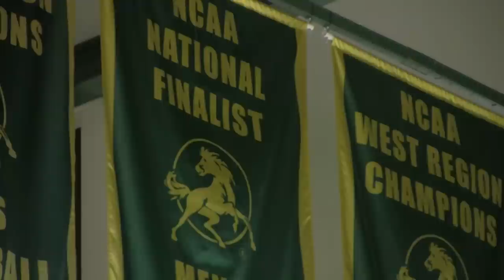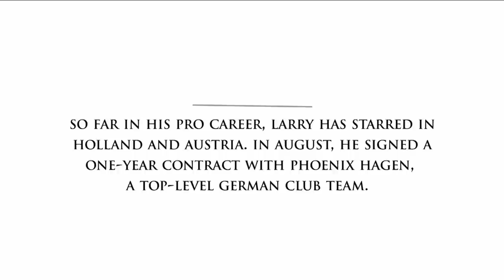Alumni Spotlight: Larry Gordon | Cal Poly Pomona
One of five All-Americans in the history of Cal Poly Pomona men's basketball, Larry Gordon helped lift the Broncos into the national spotlight when the team advanced to the Division II championship game in 2009.

More than three years later, Gordon is now featured in the international spotlight as a professional basketball player. On Monday, Aug. 13, he signed a one-year contract with Phoenix Hagen, a team that belongs to the Basketball Bundesliga (BBL) - the highest level league of club basketball in Germany.